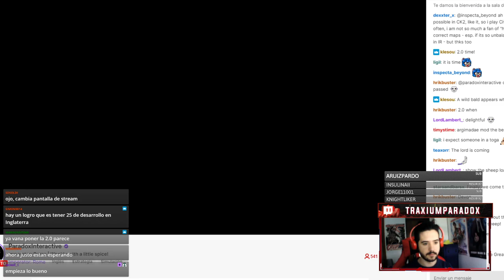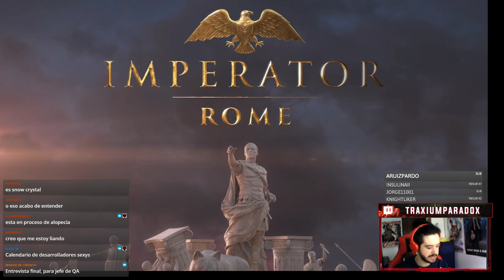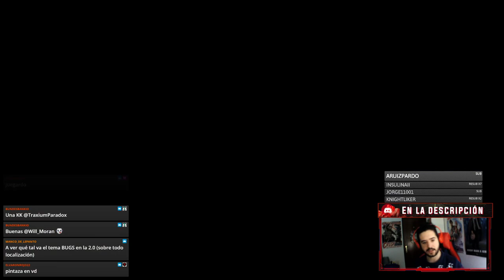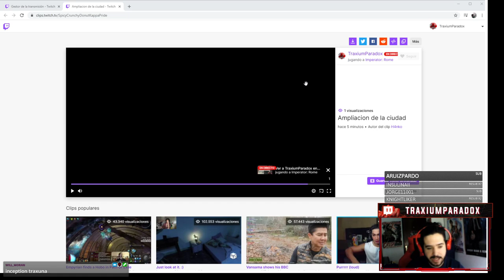¡ESPECTACULAR! Un vistazo a la 2.0 de Imperator Rome en español!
Primer vistazo en español a la 2.0 de Imperator Rome!